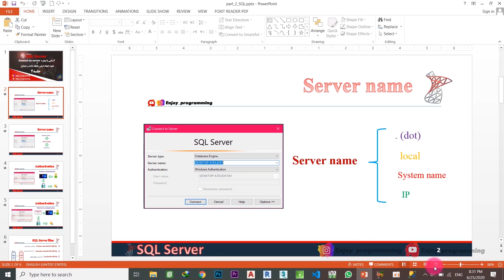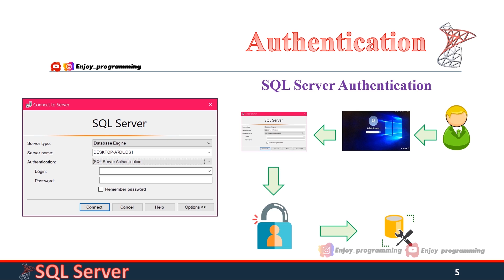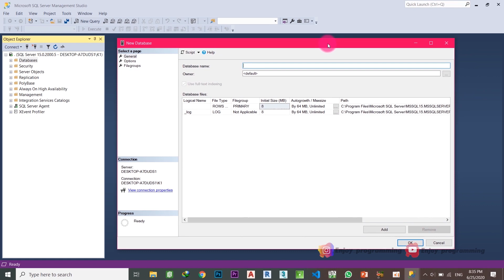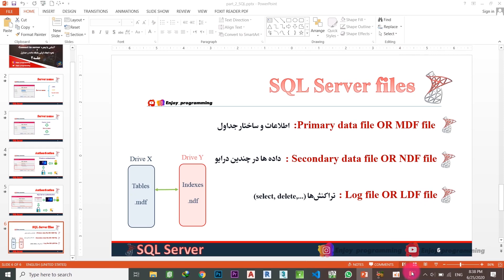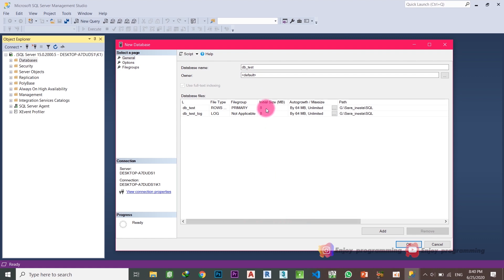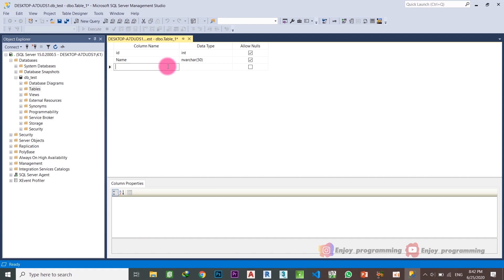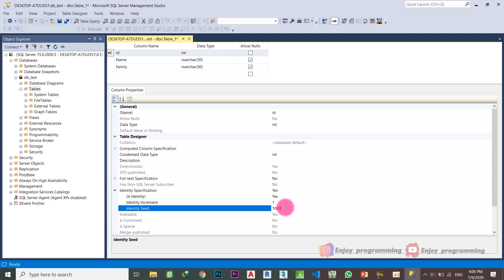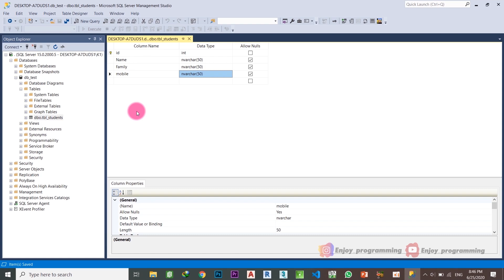آموزش اسکیول سرور: بخش مقدماتی،جلسه دوم،آشنایی با پنجره connect to server وایجاد پایگاه داده وجدول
آموزش اسکیول سرور: بخش مقدماتی، جلسه  دوم، آشنایی با پنجره connect to server و نحوه ایجاد اولین پایگاه داده و جداول (ویزاردی)

در جلسه قبل با مفاهیم بنیادین پایگاه داده آشنا شدیم که فیلم آموزشی این مبحث را از این آدرس می‌توانید ببینید:

در این آموزش ابتدا با پنجره connect to server آشنا می‌شویم و سپس به صورت ویزاردی اولین پایگاه داده خودمان را ایجاد می‌کنیم و یک  جدول در آن ایجاد می‌کنیم.

از برنامه نویسی لذت ببرید... 👩‍💻👨‍💻
راه های ارتباطی و شبکه اجتماعی: